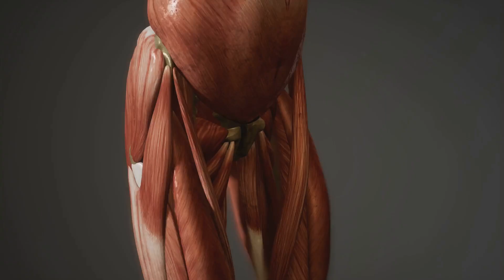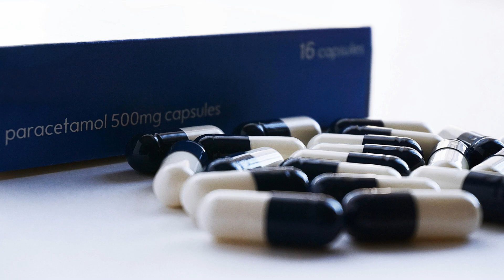Muscle Cramps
Don't let muscle cramps knock you out! Discover the amazing facts behind the debilitating spasms and learn how to stop them for good - watch the video now!